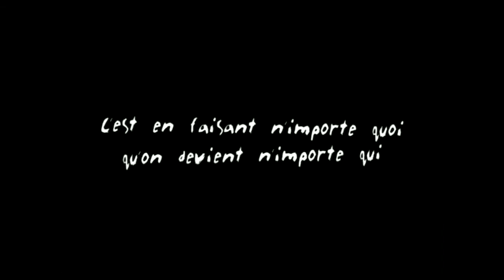French language | A Terrific Method! [Funny Findings]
A new series of video with one goal, your pleasure! Because it's proved, if you enjoy you'll learn easier.
As we already said motivation and enthusiasm are important keys to succeed.

Please don't hesitate to tell me what you think about this series. Feedback and suggestions are welcome.

Fast, Clear, Easy  -  Learn French Vocabulary.

Improve your french language skills.
More words to ask, easier, basic request in french.

Here a French lesson, vocavulary with english translation.
Today let's discover, A Terrific [FUNNY] Method!.

Reading and pronunciation.